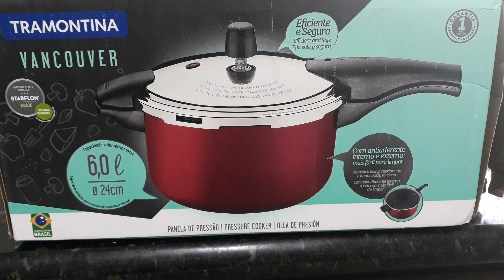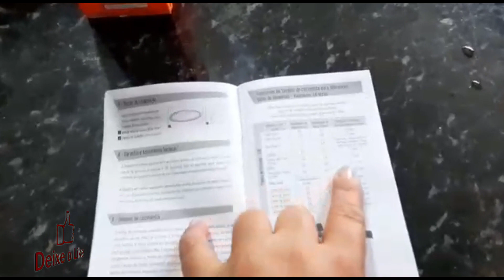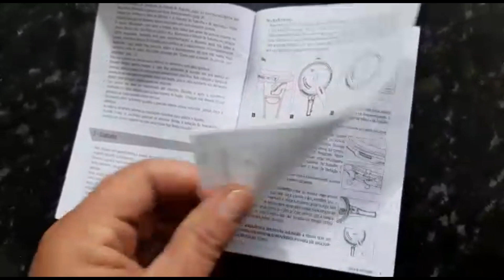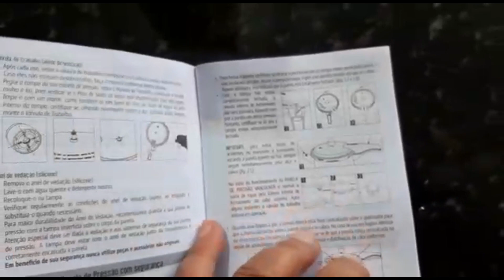Panela de Pressao Tramontina Vancouver6Litros..surpresa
panelatramontina resenhadepanela,melhorpaneladepressao#mercadolivre#compraonlaine

ola pessoal ,comprei a panela de pressao da tramontina pelo site do mercado livre ,ate ai tudo bem, ..a panela é otima ,o problema é a embalagem sem segurança da caixa de papelao que chegou e caiu no piso quebrou o cabo um pedacinho,isso q é chato quando compramos pelo site,
para quem deseja comprar tome cuidado na hora de abrir,
a panela eu curtir, tamanho bom pra tudo.